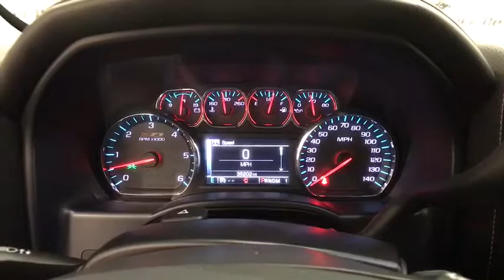2016 Chevrolet Silverado 2500HD Colonie, Albany, Saratoga Springs, Clifton Park, Schenectady, NY 294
Wh U 2016 Chevrolet Silverado 2500HD available in Colonie, New York at DeNooyer Chevrolet. Servicing the Albany, Saratoga Springs, Clifton Park, Schenectady, NY area.

DeNooyer Chevrolet
127 Wolf Road

CARFAX One-Owner. Clean CARFAX. Summit White 2016 Chevrolet Silverado 2500HD LTZ 4WD 6-Speed Automatic HD Electronic with Overdrive 6.0L 8-Cylinder SFI OHV 6-Speed Automatic HD Electronic with Overdrive, 4WD, Jet Black w/Leather Appointed Seat Trim.brbrRecent Arrival!brbrbrReviews:brbr  * Impressive hauling and towing capabilities; refined and quiet ride; strong diesel engine; available CNG fueling for regular V8; solid build quality. Source: Edmunds